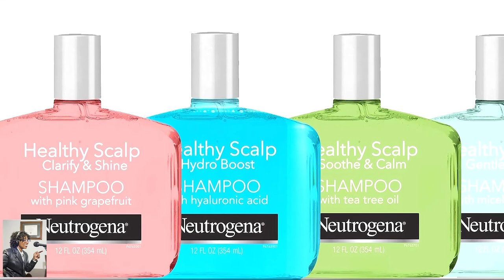Summer Beauty Tips w/wellness & beauty expert Grace Gold